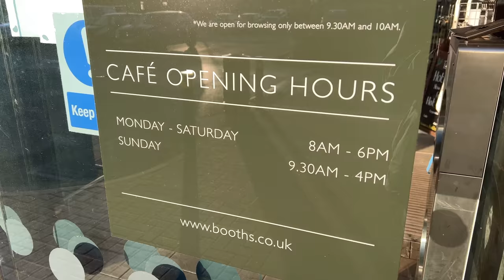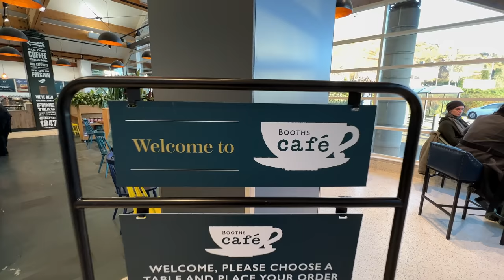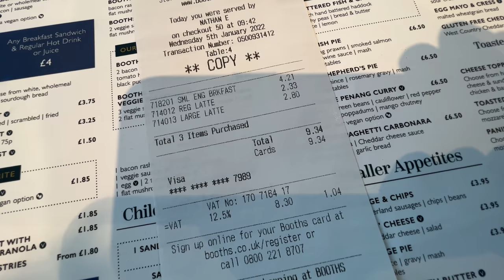GODAWFUL EXCUSE for a FULL ENGLISH BREAKFAST from BOOTHS a High End SUPERMARKET!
The MacMaster takes a trip to Booths Supermarket in Ulverston a chain of high-end supermarkets in Northern England. It has been described as the "Waitrose of the North" by sources such as The Daily Telegraph. Booths Cafe is renowned for their quality and the produce it serves along with their famous coffee. Their Big Breakfast is apparently the best Full English Breakfast that you will find in a supermarket. Here's my review of Booths Supermarket Cafe Full English Breakfast. Yet another overpriced posh cafe restaurant taking our hard earned money off us and serving us complete and utter godawful food. Booths you should be ashamed of yourself.